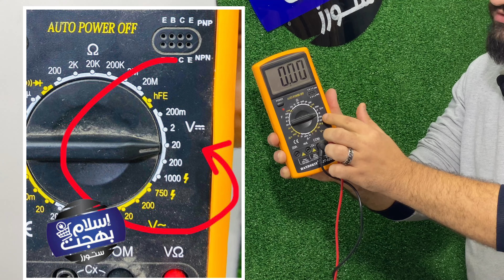ازاى اوصل الكاميرا بالباور سبلاى او مغدى التيار .. تركيب و شرح من سلسله احترف كاميرات المراقبه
ازاى اوصل الكاميرا بالباور سبلاى او مغدى التيار .. تركيب و شرح

.. فيديو من سلسله احترف تركيب كاميرات المراقبه

باقي فيدوهات سلسله احترف تركيب كاميرات المراقبه موجوده على قناه اليوتيوب

معارضنا فى المنصوره 📍
‏‎و موجود توصيل و شحن لاى مكان بتكلفه رمزيه 🚚

‏‎احنا اصل الالكترونيات

‏‎( اى إعلان بينزل بالسعر بتاعه )
‏‎‏‌‎👇🏻 ( قناه التليجرام )